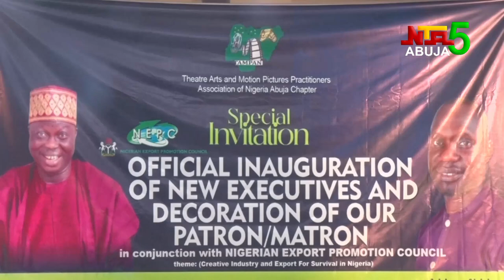THEATRE ARTS & MOTION PICTURES PRACTITIONERS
The Leadership of Theatre Arts and Motion Pictures Practitioners Association of Nigeria Abuja Chapter has tasked members on  upholding the interest of the creative industry with optimum diligence.